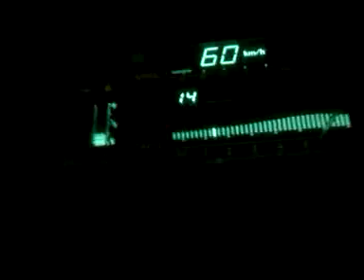300zx ae run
84 300zx ae first run